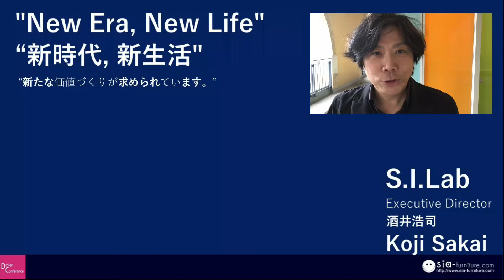インテリア業界のDXが加速する